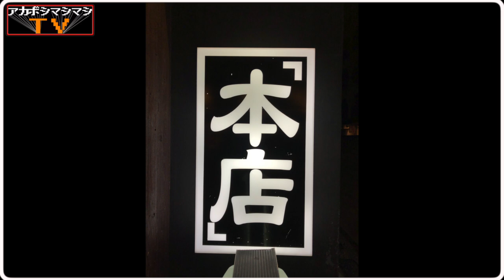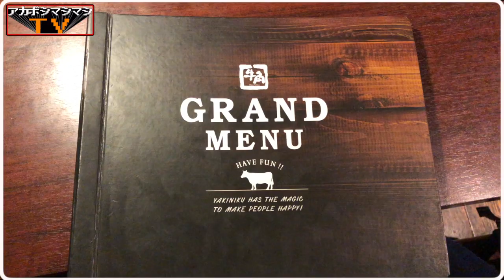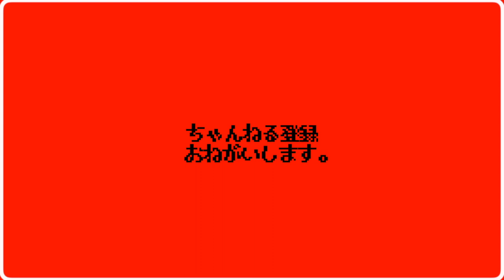牛角本店×二郎系というパワーとパワーのぶつかり合いを目撃せよ【牛角三軒茶屋本店】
🚇交通手段🚇
三軒茶屋駅　徒歩4分
三軒茶屋駅から167m

🕐営業時間🕐
月～金17時～24時、土・日・祝16時～24時
日曜営業

🛌定休日🛌
年中無休※年末年始の営業時間については、特徴・関連情報の「備考」をご参照ください。
牛角とドラゴンボール超とのコラボ企画！
コラボメニューにある二郎系の味を確かめずにはいられまい
とて、せっかくなので本店へ突撃。

まさか三軒茶屋に第1号店があったとは・・・。
元・池尻大橋の住人としては不覚の所業。

勿論全国の牛角で食べられるよ！！

〜BGMの出典〜
オープニング
『8-bit Title』